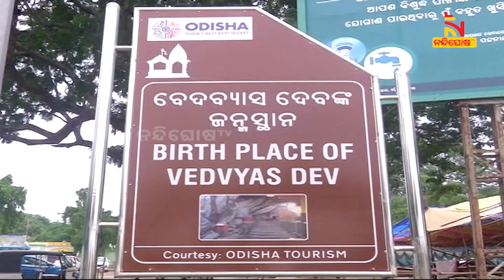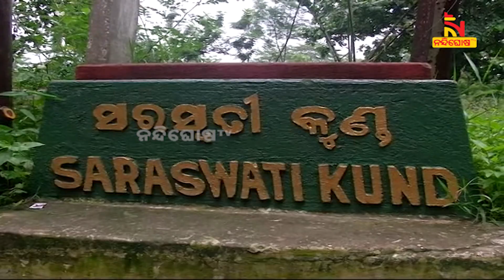ଆହୁରି ଝଟକିବ ରାଉରକେଲା ତୀର୍ଥସ୍ଥଳ ବେଦବ୍ୟାସ, ଉନ୍ନତି ଓ ସୌନ୍ଦର୍ଯ୍ୟକରଣ ପାଇଁ ୩୫ କୋଟି ଟଙ୍କର ଡିପିଆର ପ୍ରସ୍ତୁତ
* DishTV Channel No: 1367
* Airtel Digital TV Channel No: 611
* TATASky Channel No: 1779
* hathw@y Channel No: 731
* Ortel Channel No: 707
* Videocon d2h Channel No: 840
* SITI Channel No: 17 & 458
* GTPL Channel No: 719
* SUN Direct Channel No: 667
* Asianet Channel No: 219